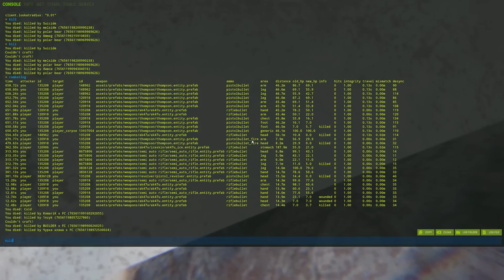I Hired the Worlds Greatest PVP Chad to play Rust...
Today, i am joined by the greatest oil rig enthusiast, appropriately named @oilrat , as we take on a 1000 pop vanilla official server. I hope you enjoy!

WILLJUM'S SOLO ONLY SERVERS!

[EU] Willjum's solo only server
Connect willjum.eu
[NA] Willjum's solo only server
Connect willjum.US